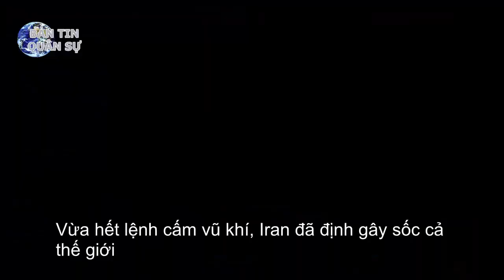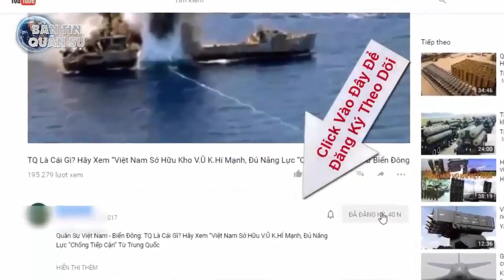Vừa hết lệnh cấm vũ khí, Iran đã định gây sốc cả thế giới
Sau khi lệnh cấm vận vũ khí của Liên hợp quốc đối với Iran kết thúc, Bộ trưởng Quốc phòng Iran tuyên bố sẽ tăng cường bán vũ khí cho nước ngoài, chứ không phải là nhập vũ khí như dư luận đồn đoán.